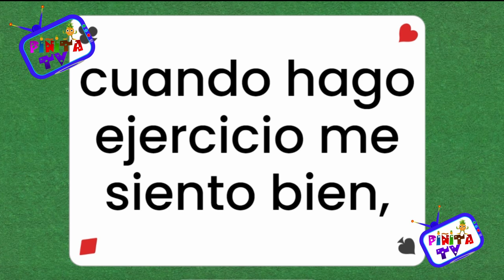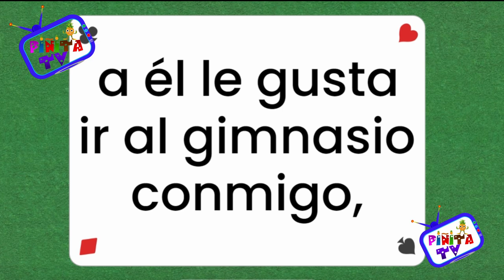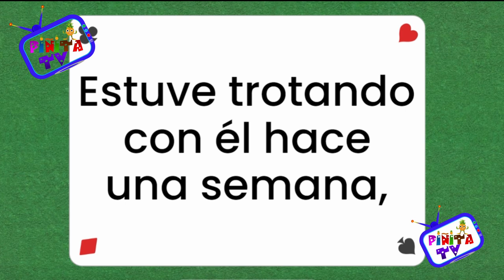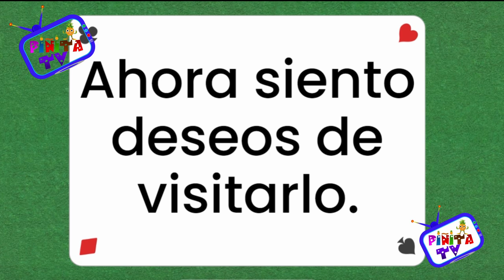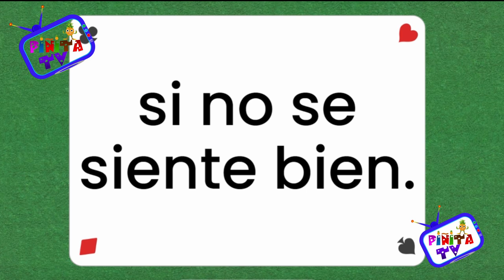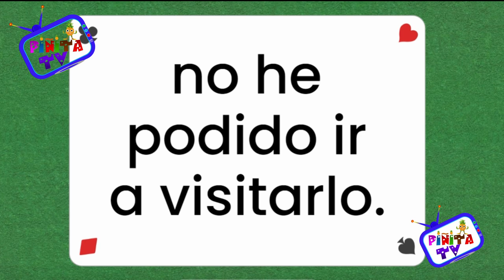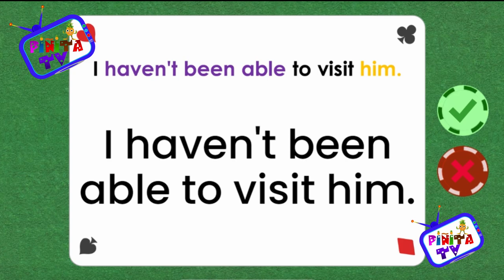EJERCICIO 3 DE INTERPRETACION PRESENT- PAST PERFECT CONTINUOS